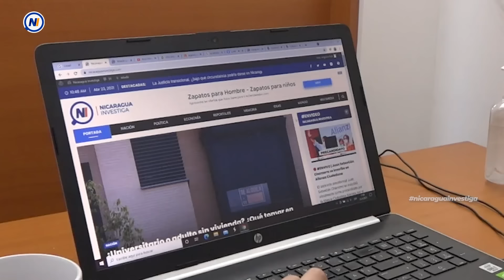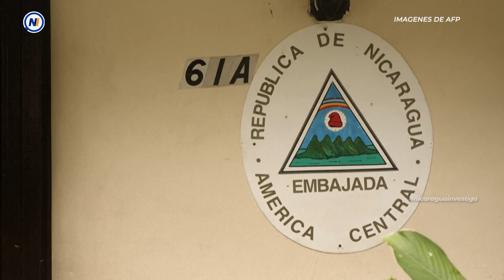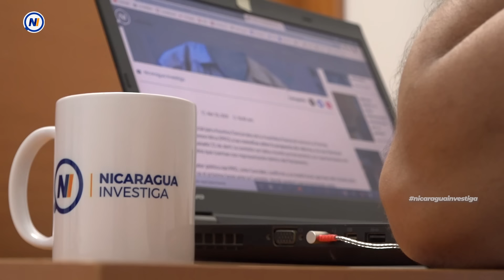loúltimo🔴 Sandinistas buscan demandar a EEUU para que indemnice sancionados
Aunque los funcionarios sandinistas aseguran que las sanciones que Estados Unidos y Europa les han impuesto por corrupción y violación de derechos humanos son «condecoraciones», ahora están pidiendo que se les indemnice por esto. Este lunes 22 de abril en Moscú el hijo de la pareja dictatorial, Laureano Ortega, se reunió con el canciller ruso Serguey Lavrov para firmar una declaración «sobre los medios y las modalidades para contrarrestar, mitigar y compensar las consecuencias negativas» de dichas sanciones.